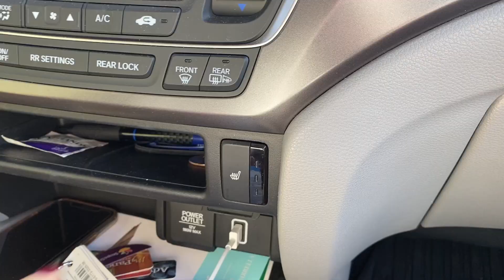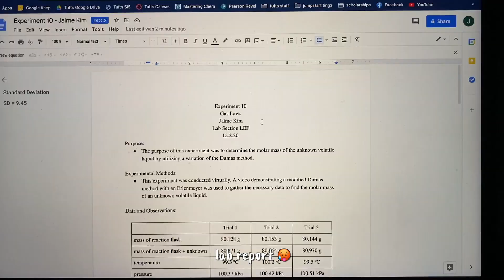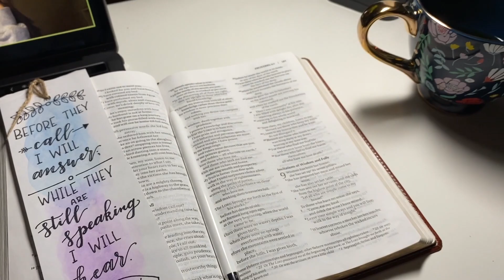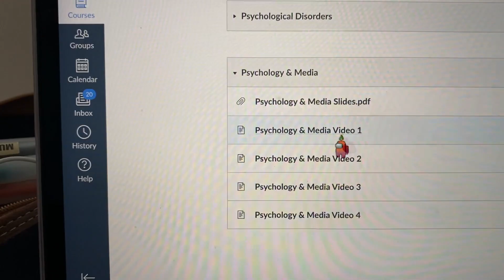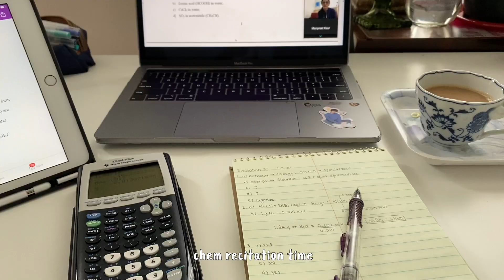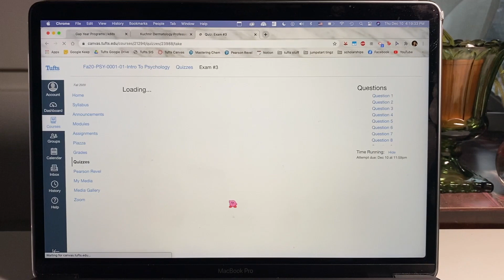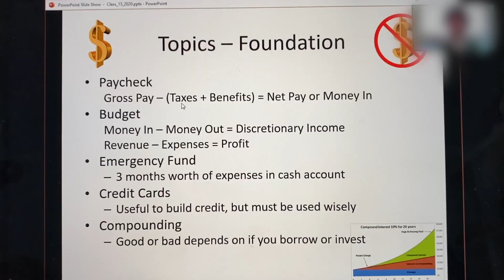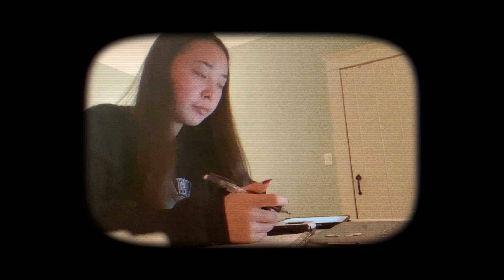ending 1st semester of college @ home + what i eat in a week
• • • • • open me • • • • •

korean subtitles included ! (한국어 자막 포함)

trying my hardest to be consistent !! so sub for more hehe :)

socials ☆
‣ snap @jaime_kim
‣ vsco @kimjaime

‣ to film: canon g7x mark ii & iphone 11 pro max

bgm ☆
‣ "Portrait" prod. by wavytrbl
‣ lo-fi type beat - rain prod. by lee
‣ canals – joakim karud
‣ kitten – ujabes
‣ chill day – LAKEY INSPIRED